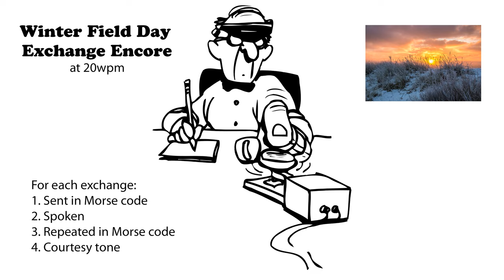Winter Field Day Exchange Encore 20wpm